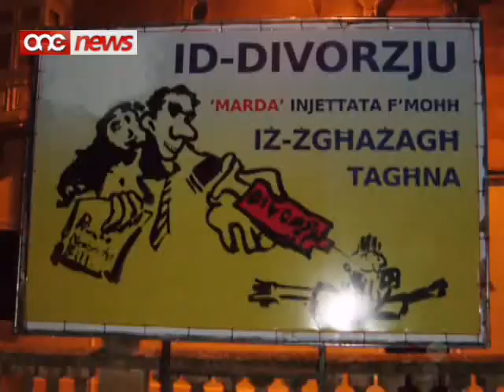Il-Famuz Billboard dwar id- Divorzju.....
F'temp ta' erbgha u ghoxrin siegha billboard iehor dwar id-divorzju fuq iz-zuntier tal-knisja ta' Haz-Zebbug, ittella u tnizzel .
Ghalkemm ghal bidu kien mahsub li kienet il-Kurja li hadet din l-azzjoni issa qed jinghad li d-decizjoni biex jitnehha ittiehdet mill-istess parrocca .